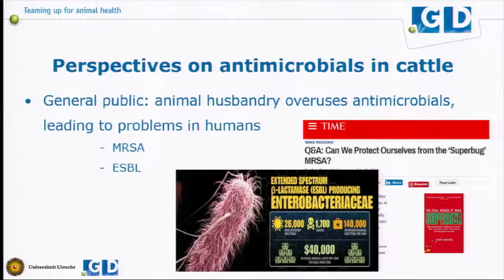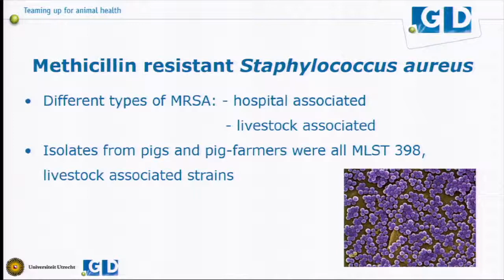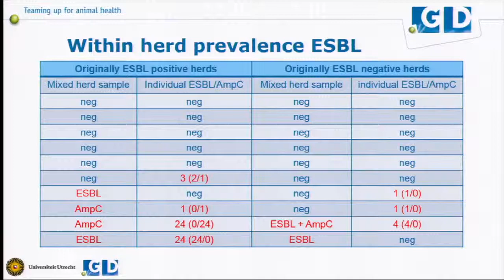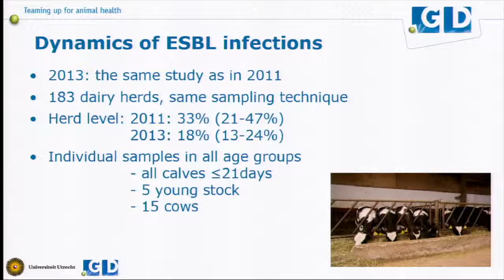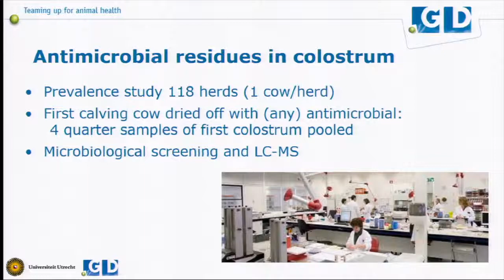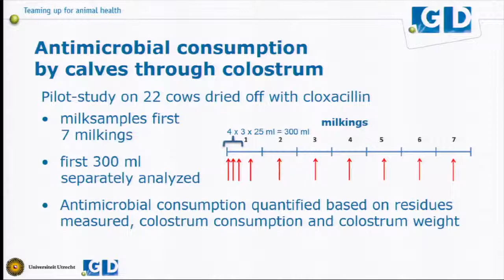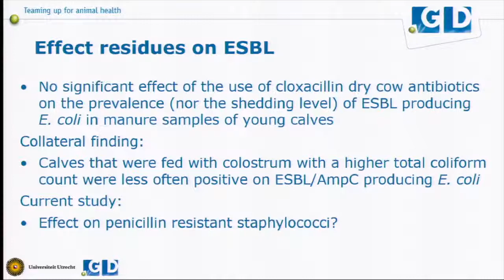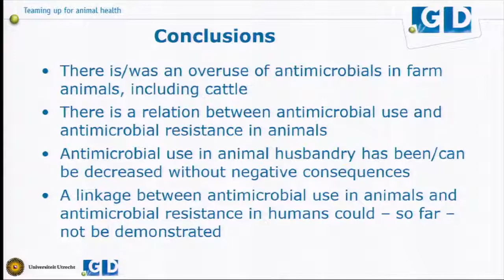Antimicrobial use and antimicrobial resistance in dairy cows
Theo Lam, Netherlands